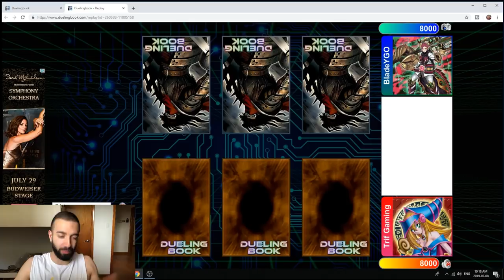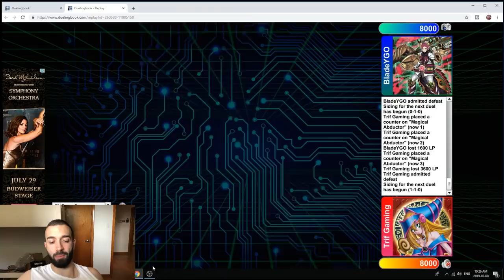BLADEYGO vs TRIF GAMING - BATTLE OF THE YUGITUBERS